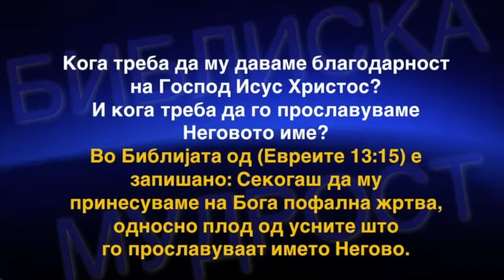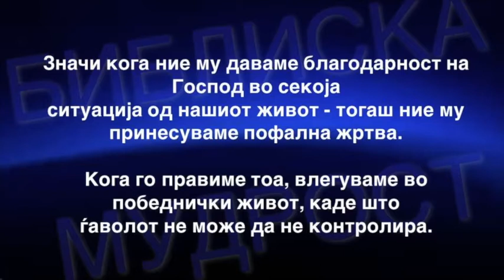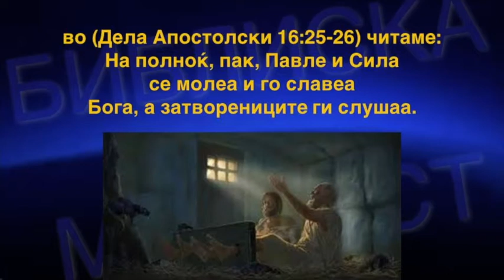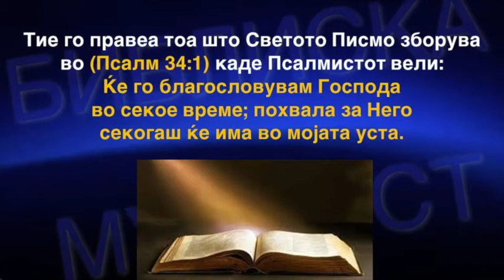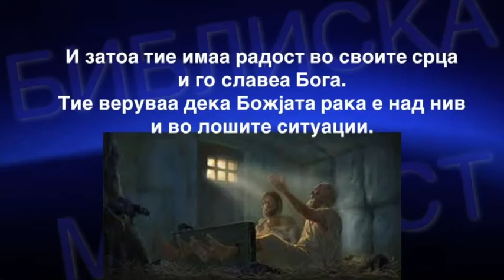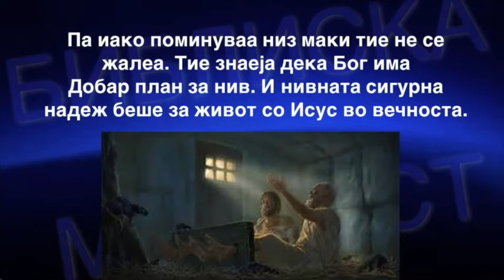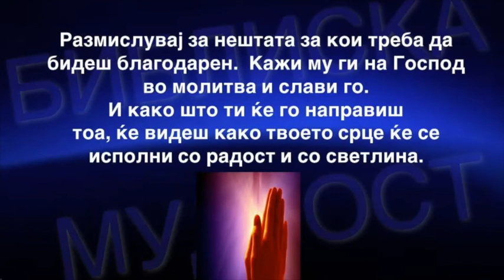Blagodarnosta Sozdava Radost - Bibliska Mudrost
This episode of Bibliska Mudrost, Blagodarnosta Sozdava Radost, translates to Thankfulness Produces Joy and looks at the experience of Apostle Paul and Silas in Prison in Philippi - praising God despite their imprisonment.
This message will encourage you to have a thankful heart toward God in all circumstances, confident that God has everything under control and will watch over you.

Narration by Yasminka Nikova
Video Production by John Izev